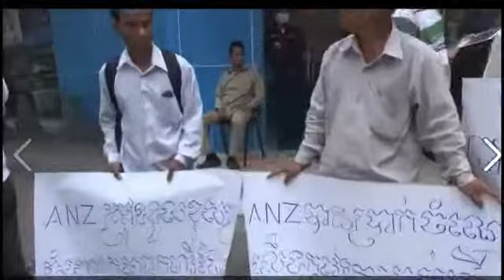Hot News | Cambodia Hot News | Khmer Hot News 2014 | Hot News Today | RFA Khmer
Breaking News
Khmer Hot News This Month
RFA Khmer Update
Khmer RFA
CRNPTV
AFI Khmer
Special Reporter
VOA Khmer